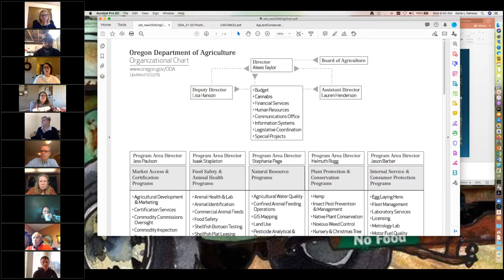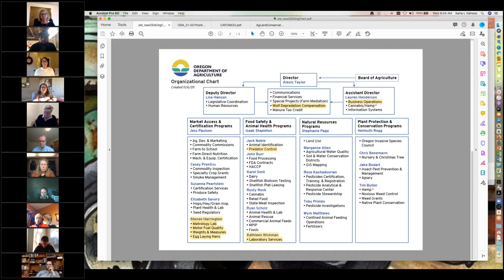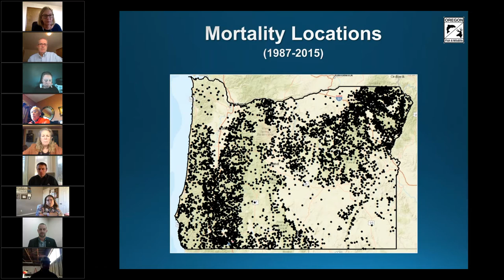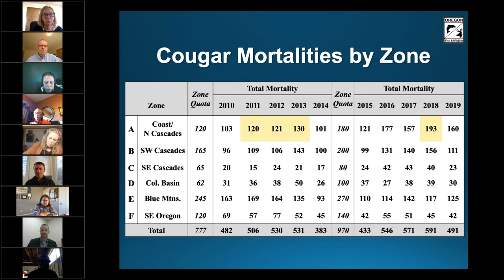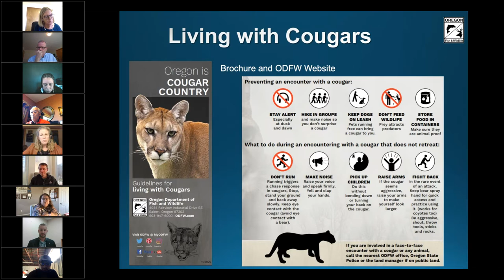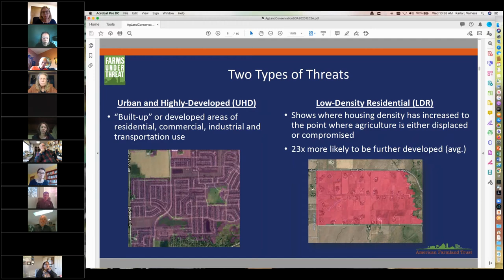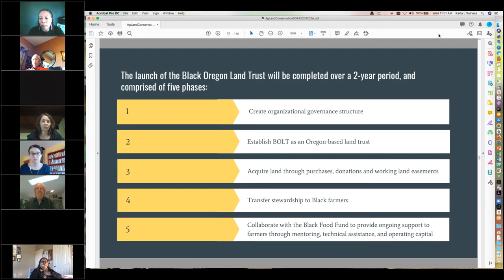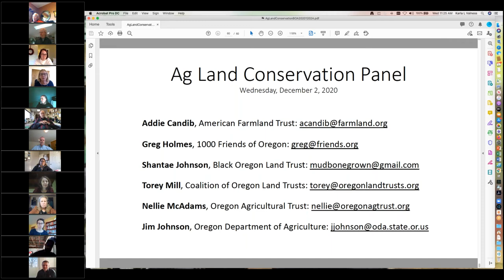Oregon State Board of Agriculture—Quarterly Meeting—December 2020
This video recording is the Oregon State Board of Agriculture quarterly meeting held December 2, 2020.